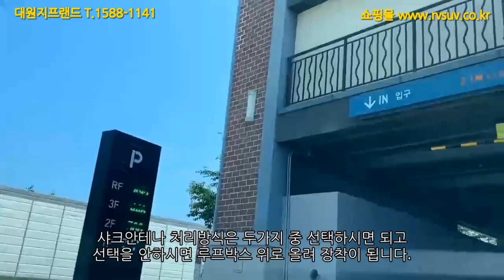카니발루프박스 전컬러 당일장착! 40분 강한앙력 여닫이가편함 양문동시계폐 랜드마스타+ 속도무제한 키NO 대원지프랜드 T.1588-1141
즉시장착
4세대 카니발 KA4
랜드마스타(+) 플러스
양문 독립개폐일체형 루프박스
본사매장 장착모습
23년01월13일
윤 *기 고객님!

안녕하세요.

4세대 카니발KA4 랜드마스타 양문 독립계폐형 루프박스

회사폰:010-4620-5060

주소: 경기도 고양시 덕양구 대주로 410번길17(주교동)